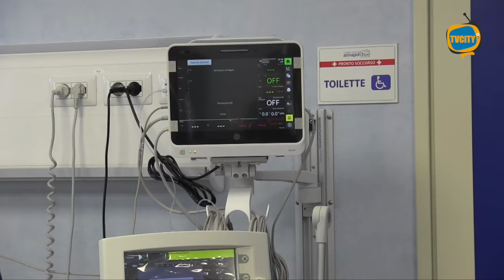Torre del Greco: apre all'ospedale Maresca l'Osservazione Breve Intensiva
Apre questa mattina all’ospedale Maresca di Torre del Greco l’Osservazione Breve Intensiva per potenziare le attività del pronto soccorso ed implementare i livelli di assistenza a favore dei cittadini.

Prima il taglio del nastro e poi la visita ai nuovi locali alla presenza del direttore generale dell’Asl Napoli 3sud Giuseppe Russo, del direttore sanitario Alessandra Gimigliano, del responsabile Francesco Mennella, del sindaco Luigi Mennella, della vice presidente della Regione Campania Loredana Raia e degli operatori sanitari.

Non è intervenuto per sopraggiunti impegni istituzionali il governatore della Regione Campania Vincenzo De Luca.

Soddisfatto il primo cittadino che ha ribadito l’importanza della struttura sanitaria per il territorio.

“Quella di oggi è un’apertura e non un’inaugurazione - ha sottolineato Russo - l’obiettivo è dare risposte di salute ai pazienti. Non mancano tuttavia le difficoltà e le carenze di personale”.